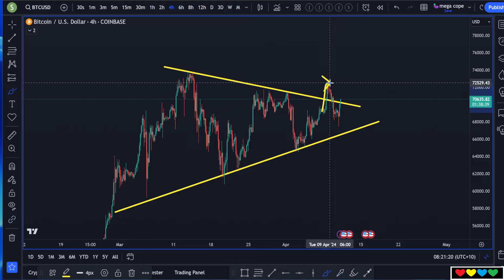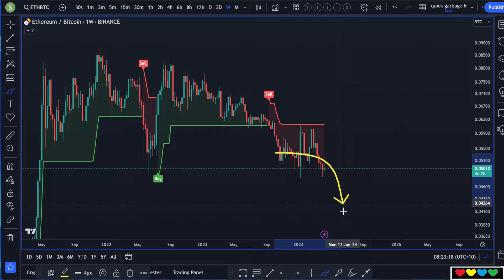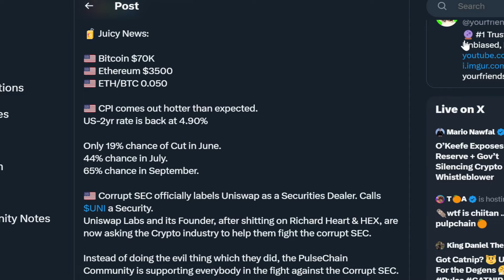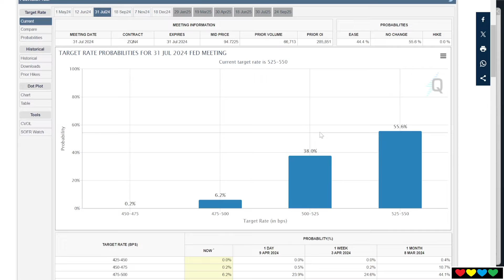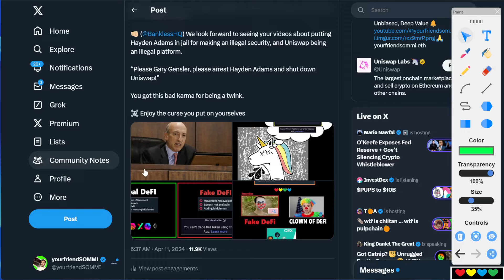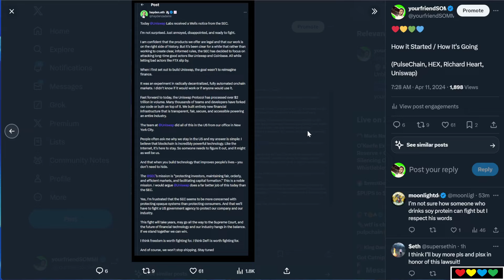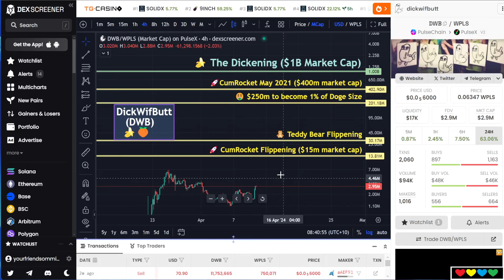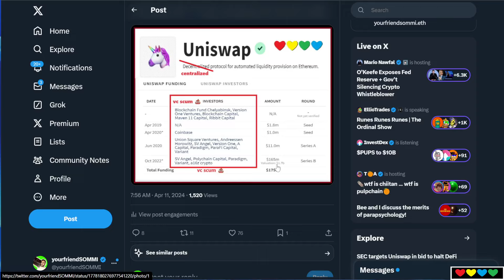🧃 Juicy News !! BTC $70K 🟢 Corrupt SEC attacks Uniswap 🤡 CPI comes in Hot, PulseChain, Richard Heart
Timestamps

00:00 Bitcoin and the Magical Triangle
02:00 Bitcoin Halvening and Narratives
04:00 People find it hard to repeat their Success
05:50 Bitcoin Dominance
07:00 US 2 Year Bond Yield and CPI
08:00 Stocks, Bonds
09:00 Will Altcoins run for Longer now?
10:15 US Fed Rate Cut Chance dropped in June (19% now)
11:30 Uniswap asks Crypto industry for help
12:40 🤡 Clown vs Clown
13:45 Time to ban UNI token and delete Uniswap website
14:58 How it Started / How it's going
15:23 Hayden Adams Reputation is Razer Thin
15:40 PulseX is better (PLSX)
16:55 I stand up for People
18:20 PulseChain (PLS)
19:20 DickWifButt (DWB)
20:47 (Clip) Bankless
21:30 Uniswap and their VC owners
23:00 Number Go Up